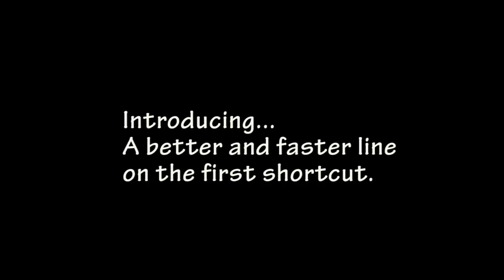NFS Hot Pursuit 2010 Extreme Truth [2:28.91] (World Record Nov 11/11 to May 08/12)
Time: 2:28.91 (World Record from 13th November 2011 to 5th May 2012) (First break 2:29 barrier, first to demonstrate a new shortcut line)
Event: Extreme Truth Preview
Car: Porsche 911 GT3 RS

Introducing my lines for the first shortcut. It's the first ever demonstrated run to show a new line for the first shortcut which is faster. It is also an extremely difficult line to master. Feel free to use my lines for the first shortcut to improve your time!